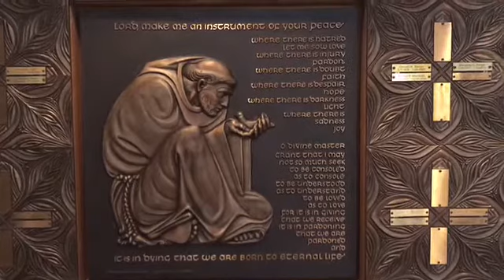Sunday, November 22nd